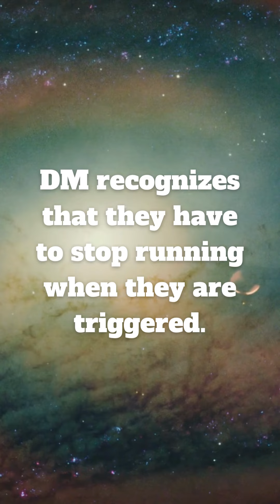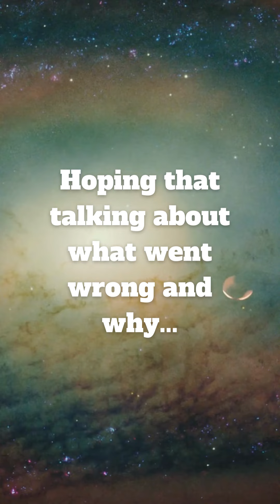DM WANTS THINGS BACK TO THE WAY THEY WERE BETWEEN YOU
channeledmessages Divine Masculine channeled message to Divine Feminine (timeless)